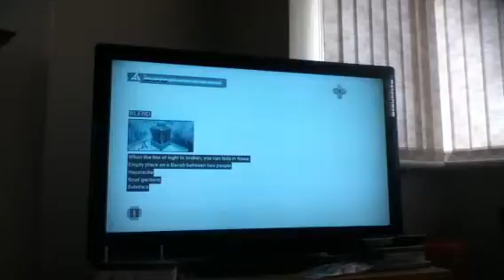assassin creed 1 walkthough part 1 kidnaped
assassin creed game walkthough part 1